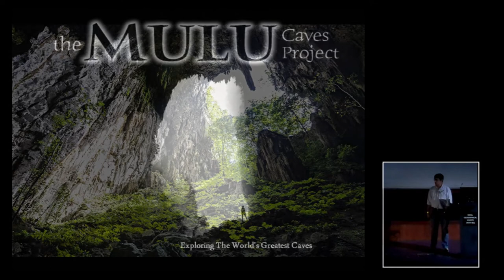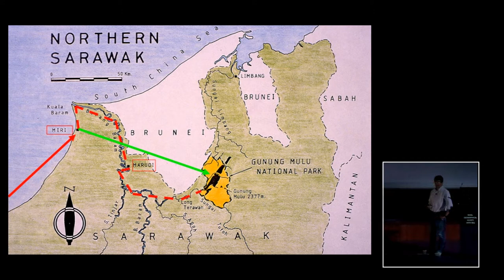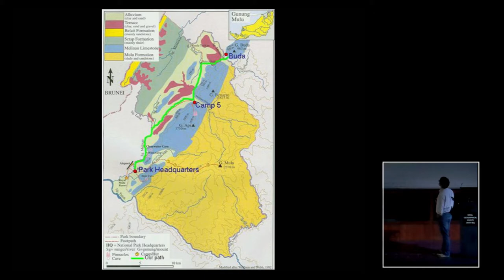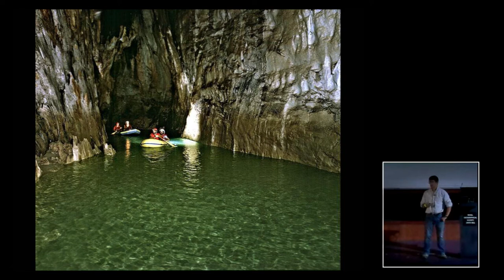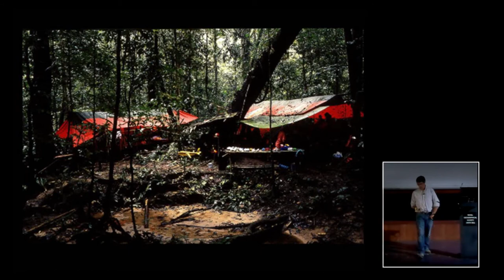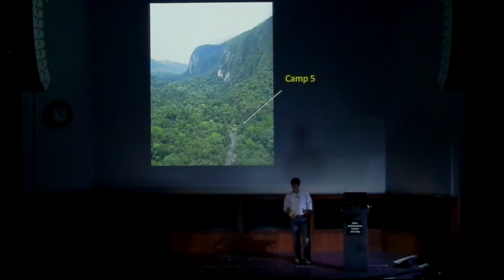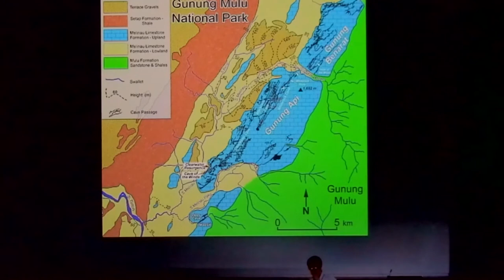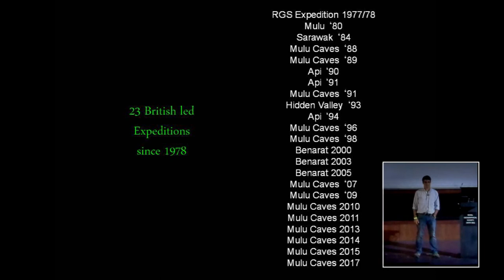COLIN BOOTHROYD - THE MULU CAVES PROJECT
OVERVIEW AND LATEST UPDATES OF THE LONG STANDING EXPLORATION OF THE ASTONISHING MULU CAVES .